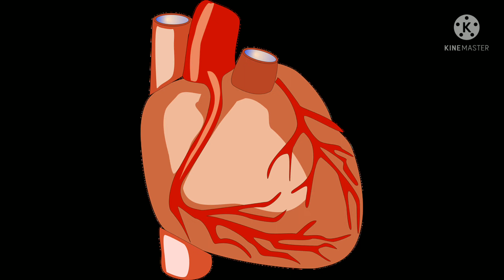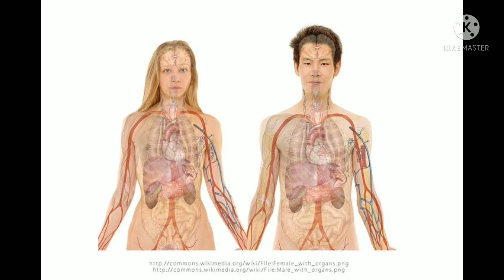சுயமா மாத்திரை எடுத்து கொள்பவரா நீங்கள் அப்போ உங்களுக்கு ஆபத்து தான்/nethra channel in kamalesh ride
This video regarding  most people taking medicines without doctor order or searching in google and taking medication it lead to more side effects what are they watch the video like share and subscribe my channel for more videos